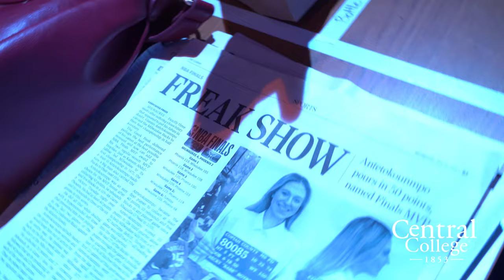A Well-Rounded Performer: Musical Theatre at Central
From growing up in the theatre to working for Walt Disney World Company, Ron Rybkowski, Central College technical director and lecturer of theatre, has nearly done it all. And now, Central students get the benefit of learning from him! Rybkowski “lights up” as he shares his passion on the screen and every day in the Kruidenier Center.

Central College of Pella, Iowa is a private, four-year, residential liberal arts college of 1,100 students. Central is known for its academic rigor, leadership and character formation, global experiential learning, STEM (science, technology, engineering and math) and sustainability education, athletics and service. Central welcomes new students with open arms, feeds their open minds with opportunities for exploration and self-discovery and provides educational and co-curricular experiences designed to open doors of opportunity to them for a lifetime. Founded in 1853, Central values its long-standing relationship with the Reformed Church in America. The college participates in NCAA Division III athletics and is a member of the American Rivers Conference.